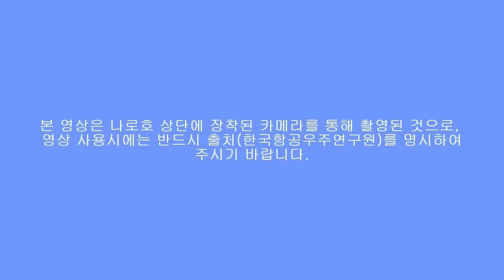NARO Science Satellite History #10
NARO Science Satellite History : Recorded Video from NARO Science Satellite at 4 February 2013 (Provider : KARI, Korea Aerospace Research Institute)